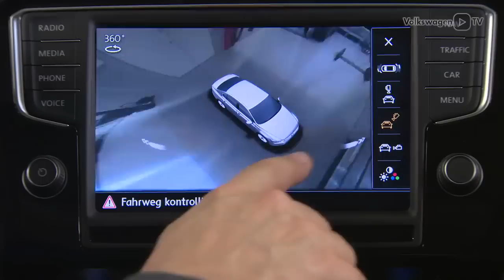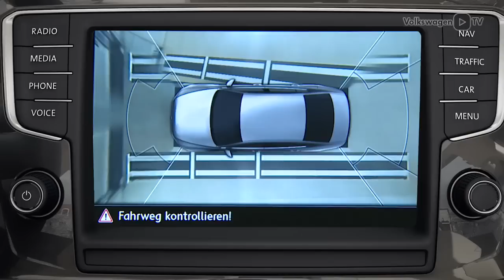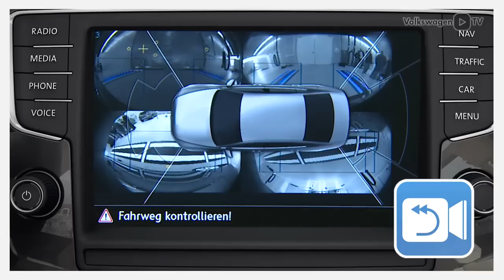Passat 2015 Area View